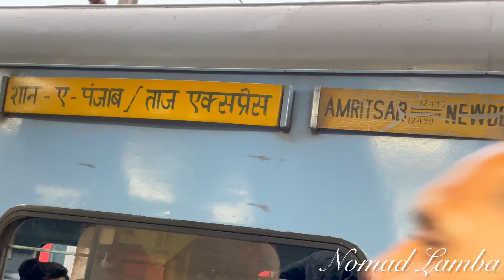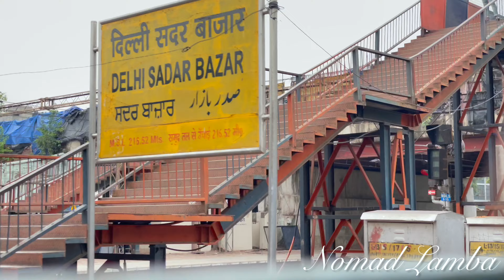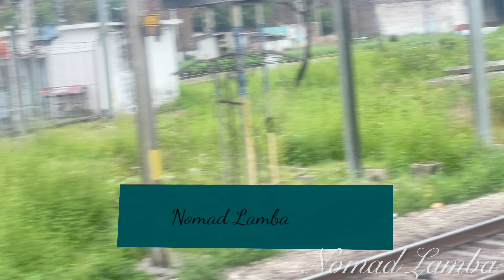Cheapest Travel between Delhi - Ludhiana | Shan-E-Punjab Exp 12497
Cheapest Travel between Delhi-Ludhiana | Shane-E-Punjab Express 12497
Friends, This is IP Singh Lamba, an Indian YouTuber. On my channel you will find Travel Videos (vlogs), captured mostly in India, UK, Canada, USA. My videos are captured in Natural Style with minimal Editing.

In this episode showing my Train Journey by 12497 Shane- E- Punjab Express from New Delhi to Ludhiana in India. I travelled in ordinary 2nd Class. You will see true life of Ordinary Indian Citizens during this journey.